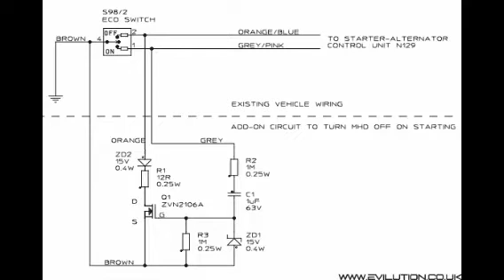Smart Fortwo 451 MHD Off At Start otomatik start-stop kapatma